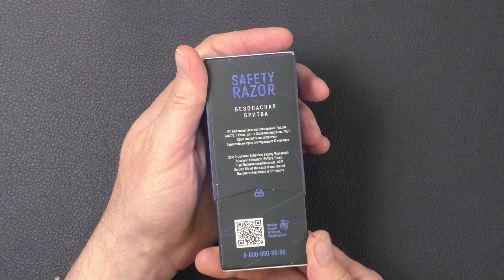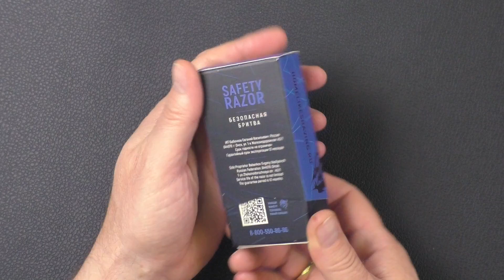Т образная бритва Байкал-2 ABS пластик. Новинка от HLS | Бритьё с HomeLoke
★ HomeLike - Всё о бритье ★ All about shaving
🔥 НАШИ РЕСУРСЫ В СЕТИ:
● Отдел продаж (sales department): Моисеев Сергей
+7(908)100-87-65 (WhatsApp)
● Бесплатная отправка заказов на сумму более 3000 руб
● Отправляем по всей России: CDEK, Почта, Boxberry, Pickpoint
● Надежный поставщик оригинальных бритвенных принадлежностей. Отзывы о нашей работе